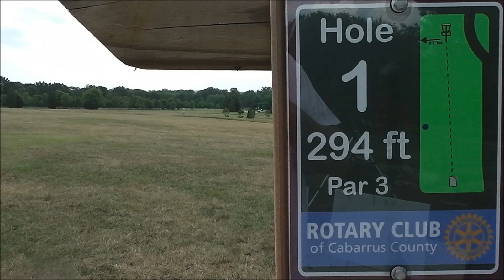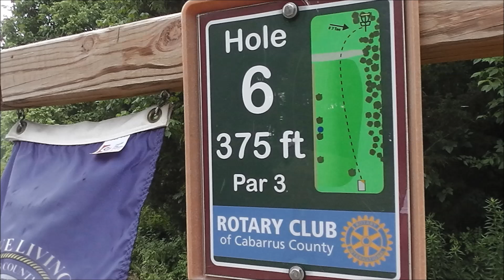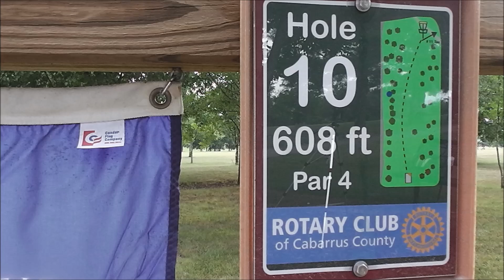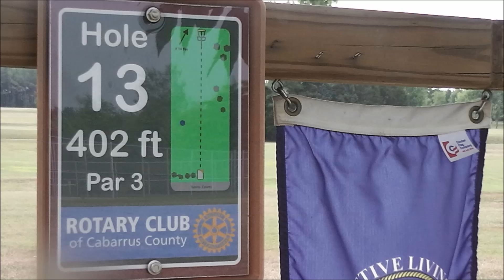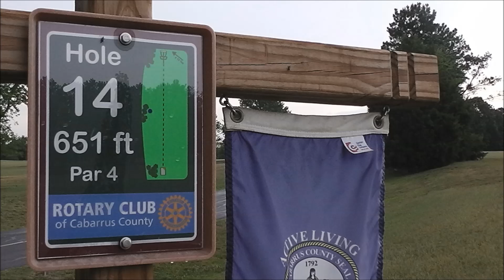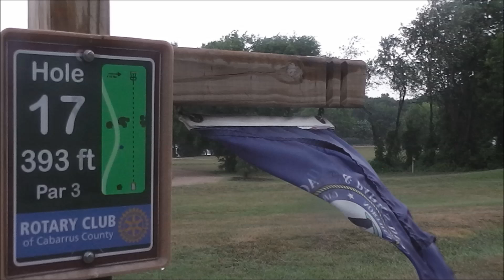Frank Liske with Photons & Waves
First time throwing Frank Liske, first time throwing the new Neutron Photons and Waves for a full round.

Hole 18 is a 447' par 4, I forgot the tee sign